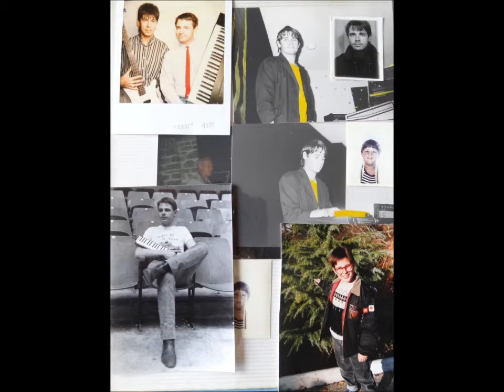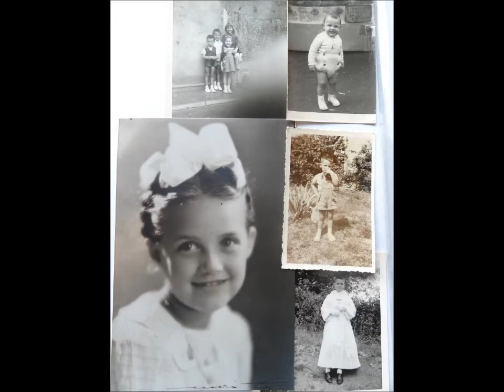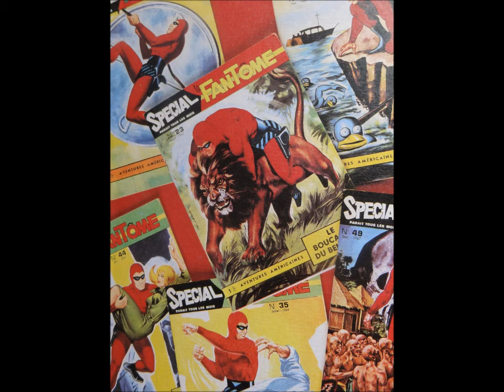SULKY - musique : Mario Vilas / René Devaux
1990 - compositions Mario Vilas / René Devaux-Ramos ...Bayonne
Radio- Music -jingle